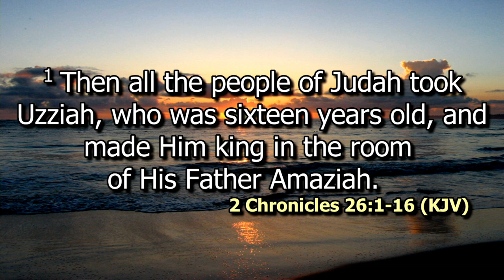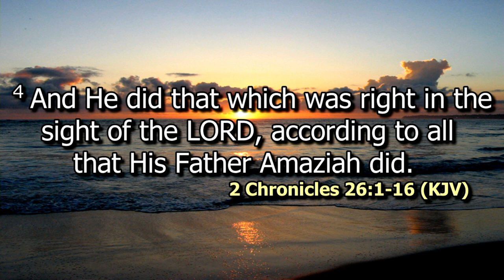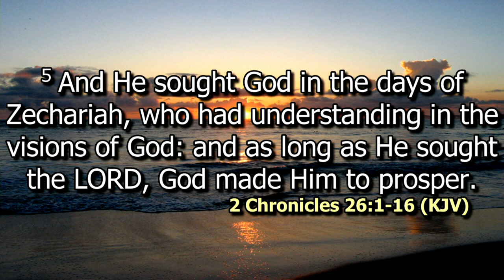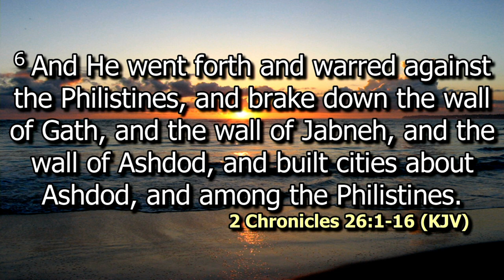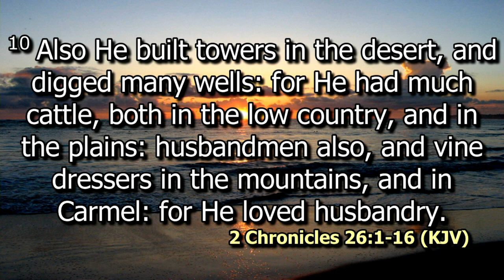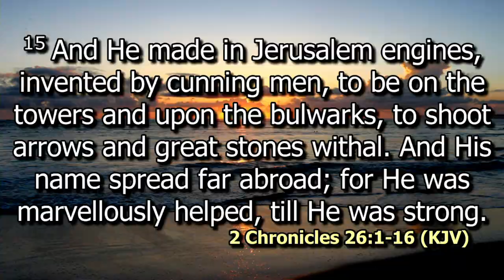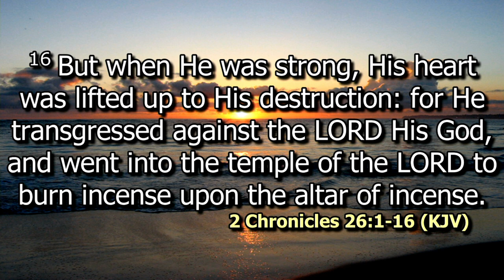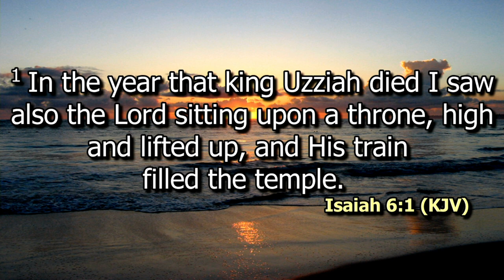King Uzziah must die pt 1 | Ps. Wangeci Nderitu | SWC | DCIKZ